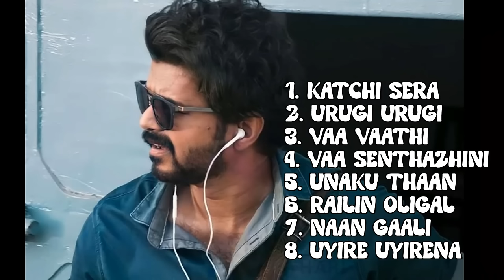Love Songs | Tamil Movie Songs | Tamil Melody love songs | Katchi Sera | Urugi Urugi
0:00  Katchi Sera
03:02  Urugi Urugi
06:44  Vaa Vaathi
10:31 Vaa Senthazhini
14:42  Unaku Thaan
18:20 Railin Oligal
20:57 Naan Gaali
25:30  Uyire Un Uyirena

"Welcome to Humhitz Tamil, your ultimate destination for the best of Tamil movie songs! Dive into a world of mesmerizing melodies, foot-tapping beats, and soulful renditions straight from the heart of Kollywood.

Join us as we celebrate the rich musical heritage of Tamil cinema, bringing you iconic tracks from blockbuster movies, golden classics, and the latest chart-toppers. Whether you're a die-hard fan of vintage melodies or craving the latest hits, our curated playlists have something for everyone.

At Humhitz Tamil, we strive to create a vibrant community of music lovers who share a passion for Tamil cinema and its unforgettable tunes. Sit back, relax, and let the magic of music transport you to a world of joy and nostalgia.

Thank you for tuning in, and get ready to embark on a musical journey like never before! Let the music play!"